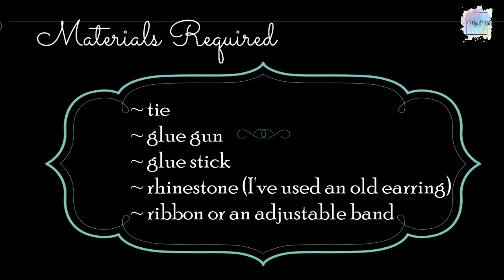DIY Tie Brooch | Restyling Old Tie | Chic Necktie | Statement Accessory | Cheap and Easy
Hello Dear DIYers,

I'm back with another amazing video. It is a standout statement accessory which is truly a showstopper.
So ladies, grab an old tie and give this elegant makeover and flaunt it because I bet its going to make heads turn.

Hope you have fun discovering the DIYer in you 🤗

Oodles of love💗
Toodles
Sarah💃🏻